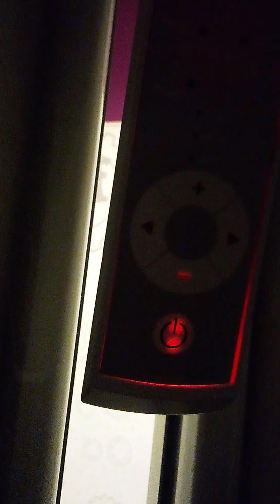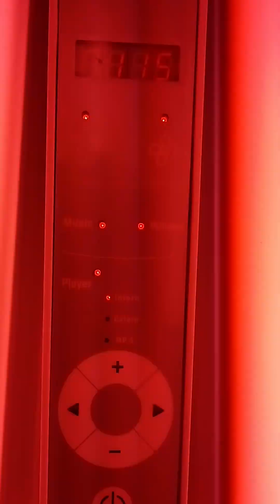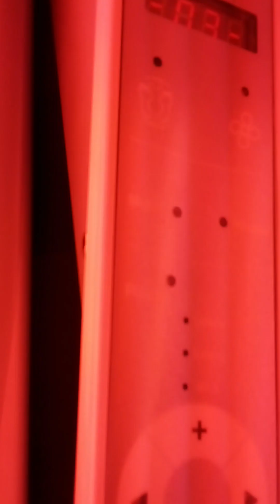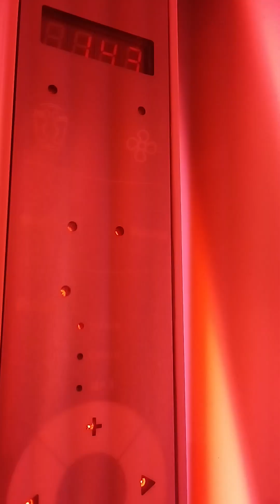my very first t⌚m e